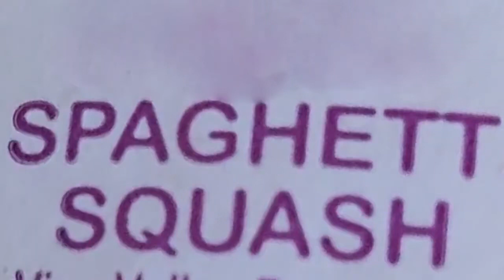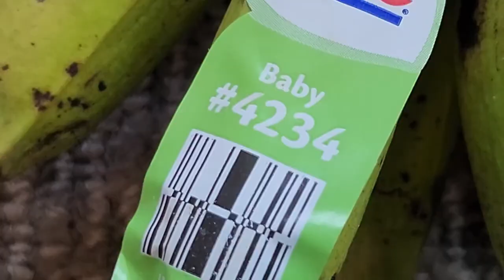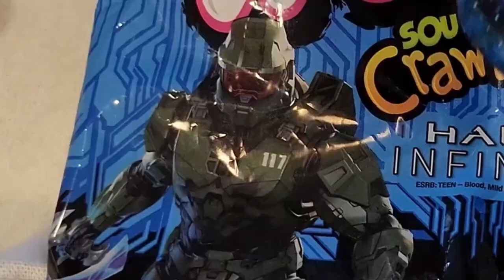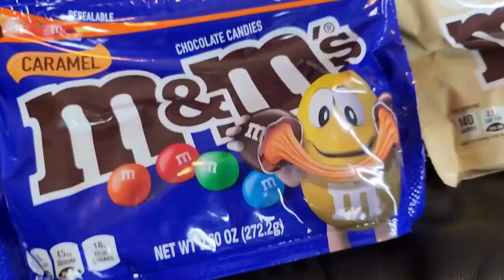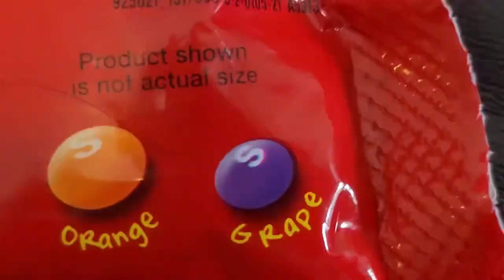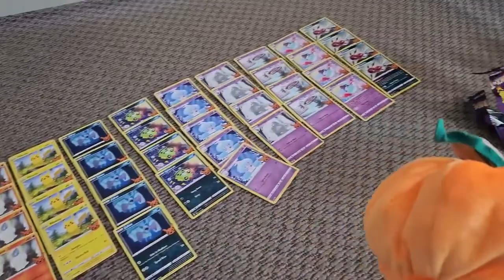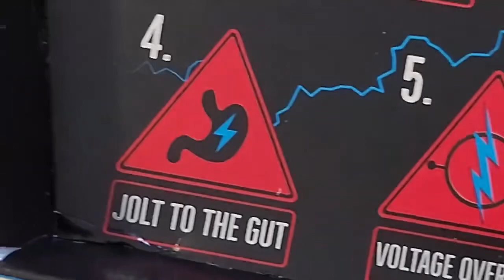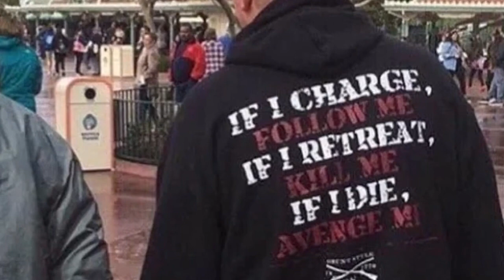SB MOVIE: The Halloween Party!